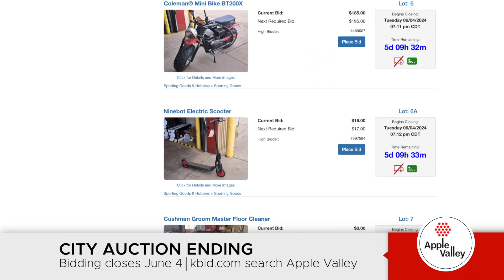Apple Valley Vibe - May 30, 2024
The Apple Valley Vibe is produced weekly and covers activities at the City of Apple Valley. For more information on these and other happenings,

- Splash Pad
- Aquatic Center and Redwood Pool
- City Auction